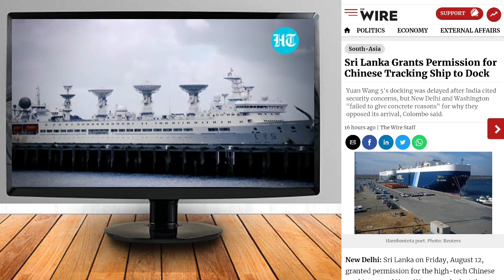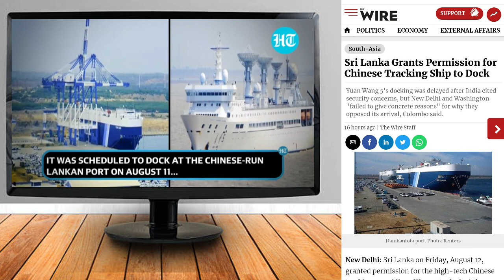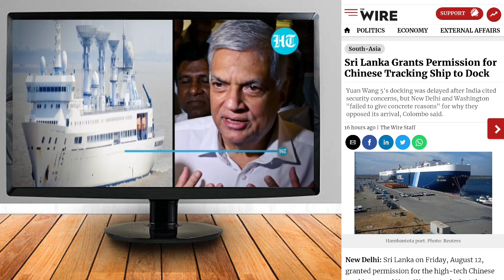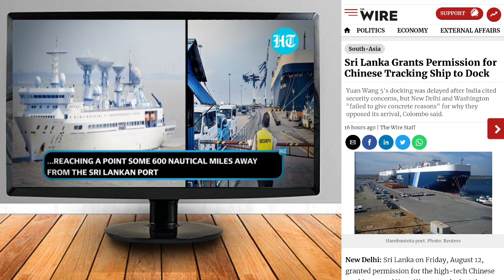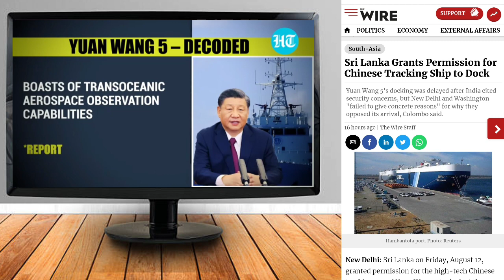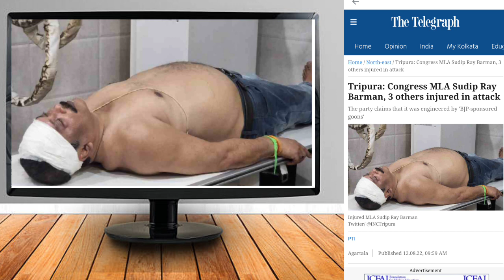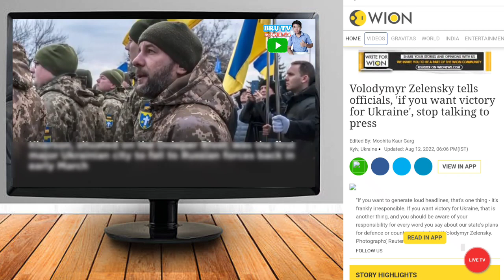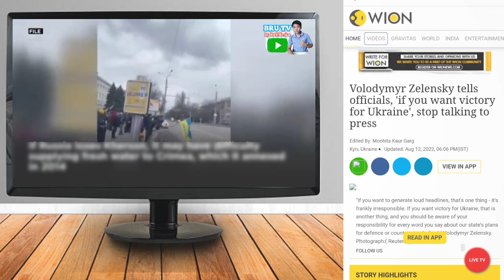Russia ni 8 Fighter jet Destroy ongha Crimea Air base ou ll Bru tv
World news in Bru language: Chinese spy ship Dock  , Ukraine war update Explaine in Bru language

Bru video by Joel Meska